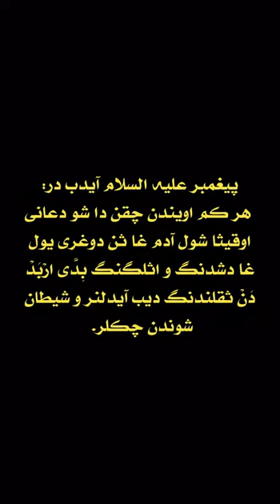حوزه علمیه عرفانی عرفان آباد Erfanabad